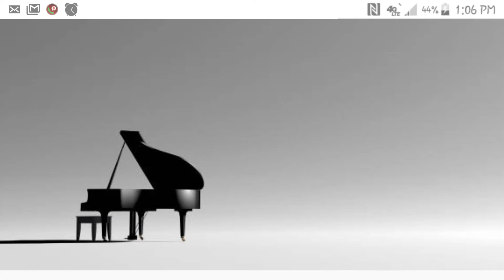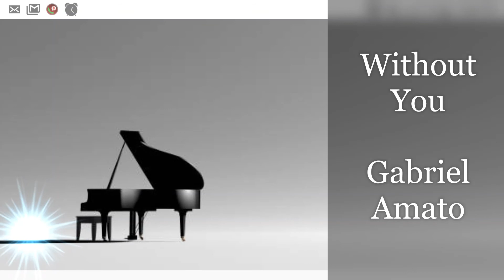Without You Gabriel Amato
A song of lifelong brotherly friendship

Brother Ed Santilly
Brother Ray Gifoli
Brother Billy Shomber  And Me